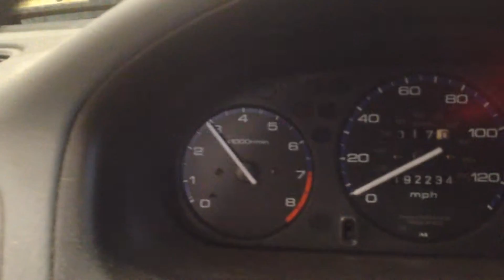CC0470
1999 CIVIC 1.6 ENGINE